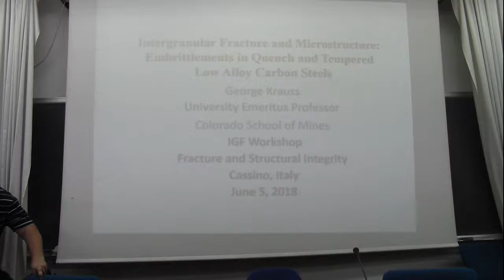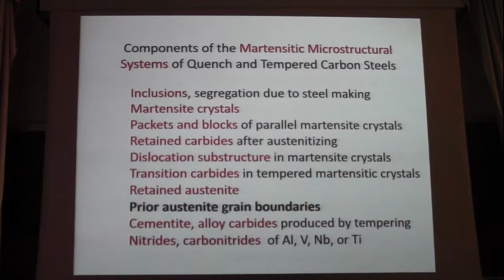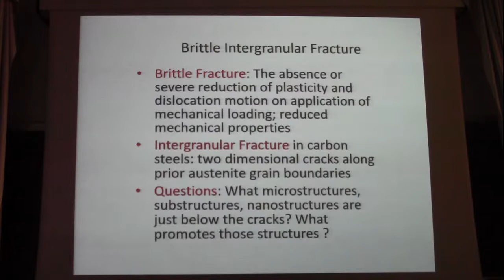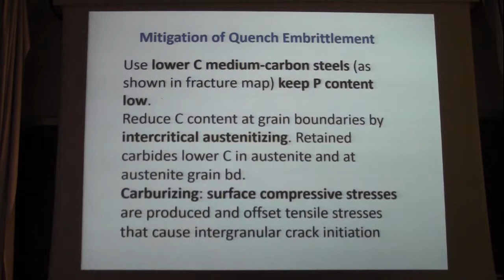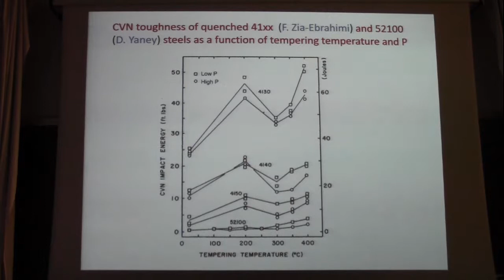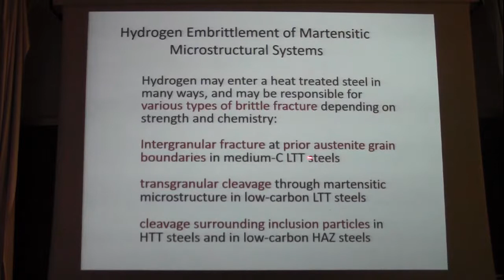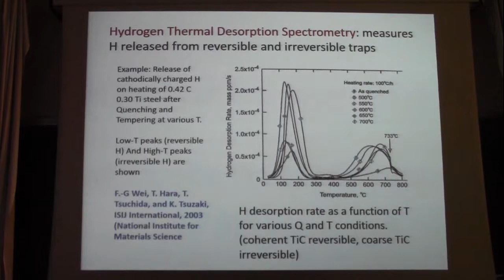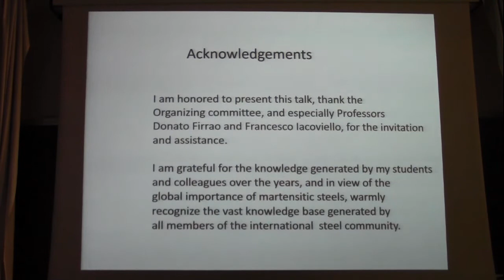Intergranular Fracture and Microstructure Embrittlements in Quench and Tempered Low Alloy Carbon Ste